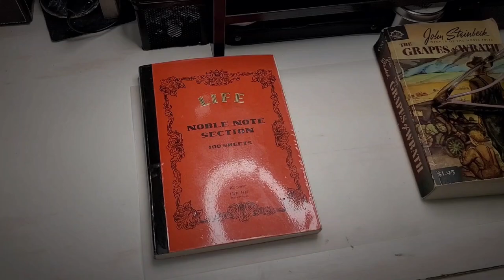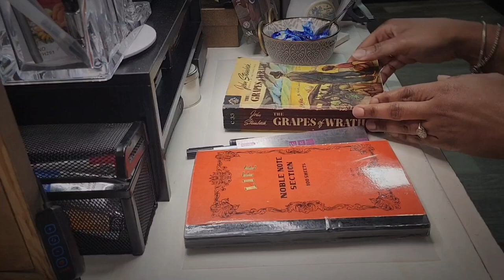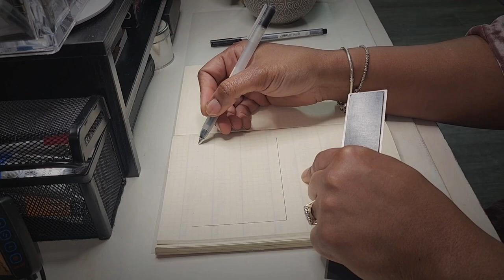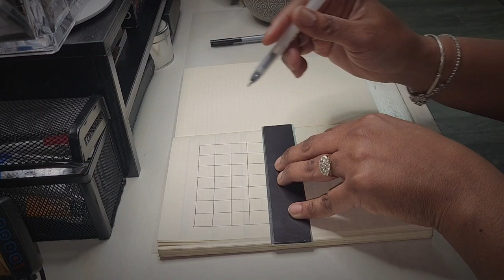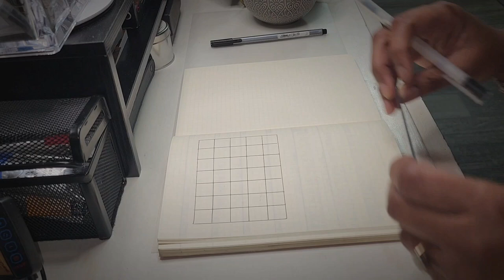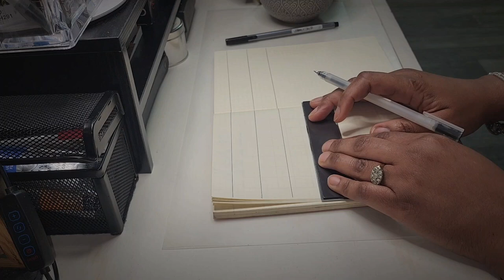Monthly Planning Vlog (Life Noble Notebook)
Today I am doing my March Planning with you and have also included a small Vlog.